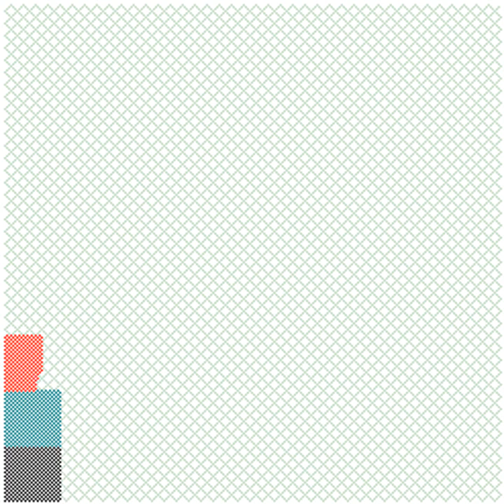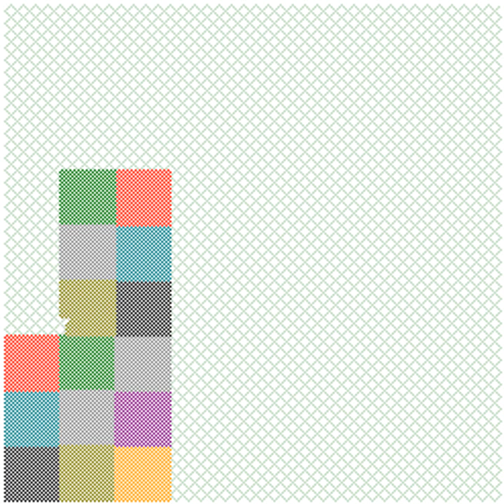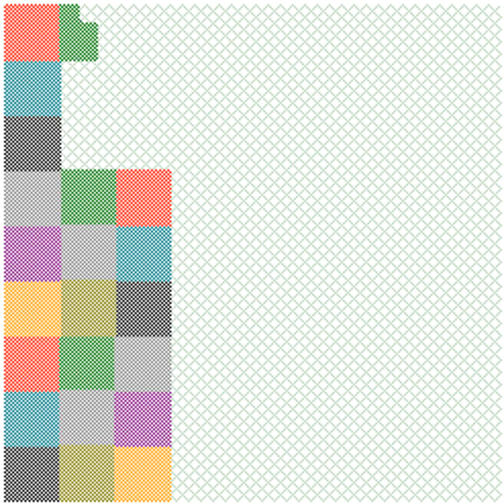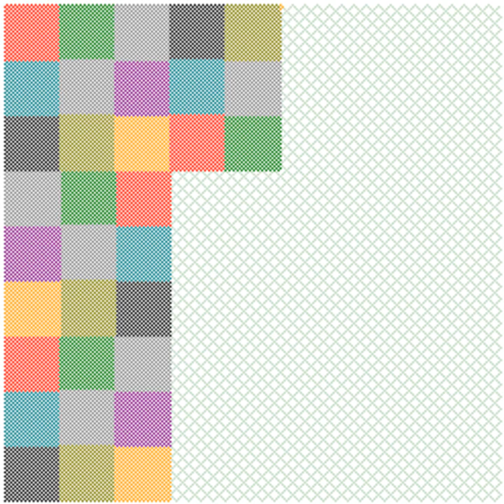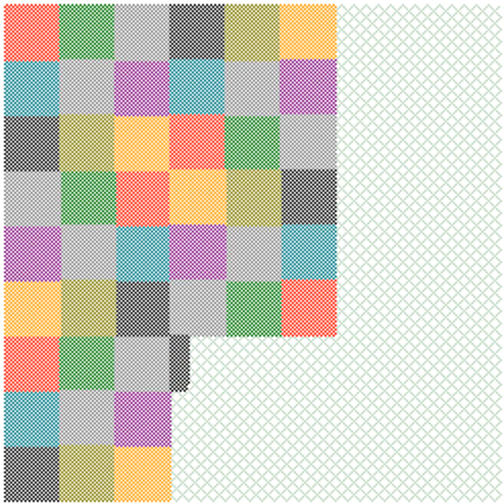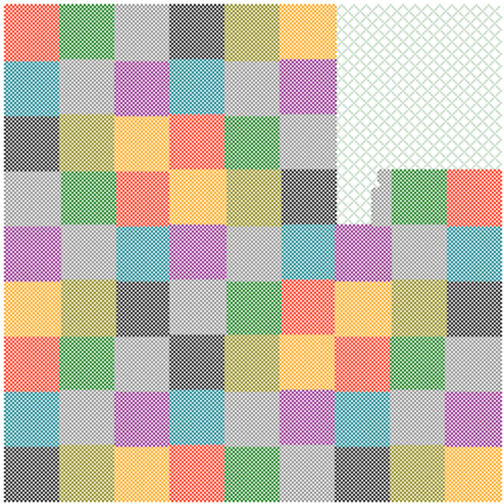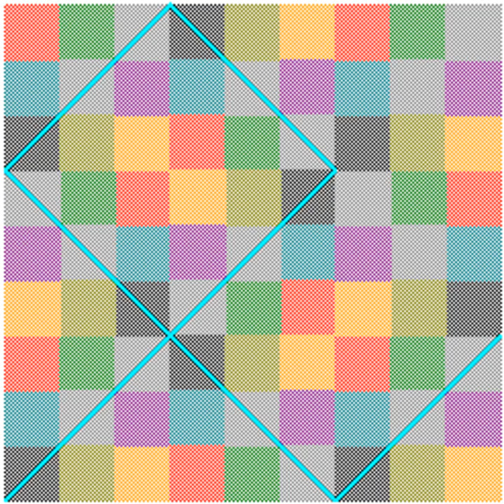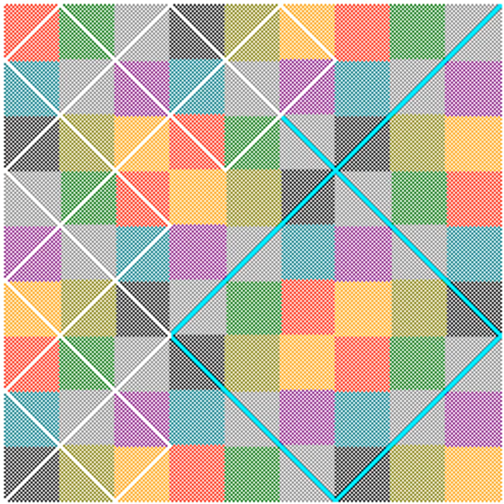Peano space-filling Curve, four approximations, version Tc (color)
This is similar to version T which was already posted,
but this one goes directly to the fifth approximation and
draws the smaller filled-in squares in different colors.
Towards the end, this version goes back to approximations
one and two and draws the diagonals of the colored squares.

This video is the fourth (bonus :) of a set of three videos that
illustrate the Peano space-filling curve, a mathematical object,
a continuous image of a line segment that covers the unit square.
This was a startling revelation at the time when it was discovered,
as it maps continuously a one-dimensional line onto a two-dimensional
square. It prompted a deeper investigation into the concept
of dimension. The Peano space-filling curve has become an
important example in the part of mathematics called
(point-set) topology.
There is also a book (with emphasis on computing)
on space-filling curves:

I have followed the original paper by Giuseppe Peano (1858–1932)

Peano, G. (1890), "Sur une courbe, qui remplit toute une aire plane",
Mathematische Annalen 36 (1): 157–160, doi:10.1007/BF01199438.

This video shows approximating curves towards the construction
of the Peano curve. This has become a standard approach,
although the original paper used ternary (base 3)
representation of the numbers between 0 and 1 to define
the continuous map directly. Peano's description (at a time
when electronic computers did not exist) could be considered
a recursive definition of the map, when carried to the limit.
If only finitely many steps are computed, then one
gets approximations of the Peano curve, and I have
literally copied his description to produce the graphs
for version A. In version B (intermediate between versions
A and T) some of the sample points were skipped,
resulting in curves consisting of slant line segments.
Version T uses a partitioning of the unit square
into nine smaller squares, traversing the diagonals in
a particular order, repeating recursively with each of the
smaller squares (thus also using the idea of self-similarity,
as in the description of many fractal objects in mathematics).
The present version Tc is like version T, but rearranging
the order of approximating curves and using colors for emphasis.

The Peano curve is obtained as the limit of the sequence
of approximating curves, and the limit is the same
for each version A, B, and T, and Tc. (Version T and Tc
show five, rather than four approximations, or levels.)

I used the graphing software Graph, by Ivan Johansen,
. (It might be a bit
unorthodox to not use some of the more well-known pieces
of graphing software, but I like Graph, it does what I need.)
Finally, I merged the mp4 files and added a soundtrack

In the present version Tc, I used Harpsichord Concerto no. 3 in D,
(though they only provide downgraded quality for free).
(but it was a bit longer than what I needed for my video).

When watching the video I ask myself if I used Bach's
BWV 1054 as background music for my video, or whether on
the contrary, the end result was that I made a fancy video
of Peano's curve to serve as the background for this great music.
Either way, both Peano's curve and Bach's concerto
are masterpieces (from different areas :) and they seem
to nicely complement each other here, I take no credit.